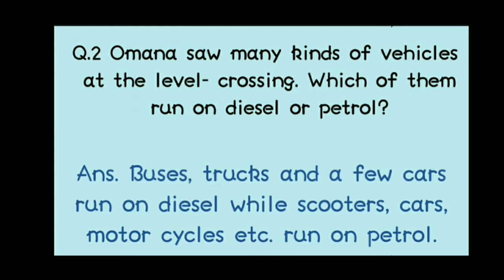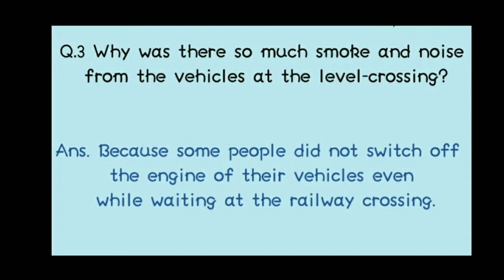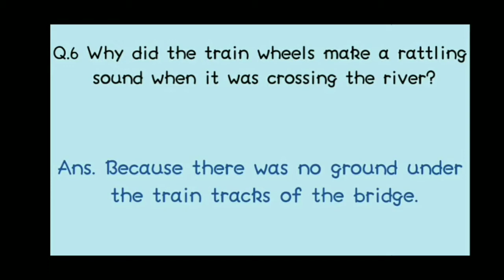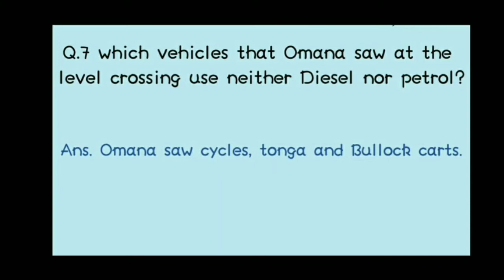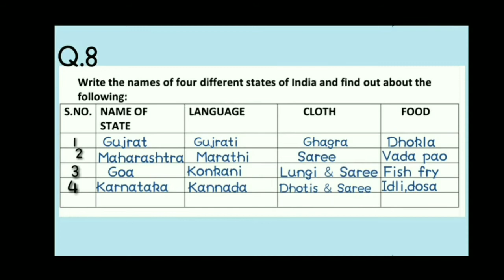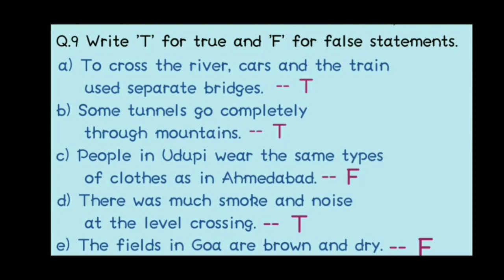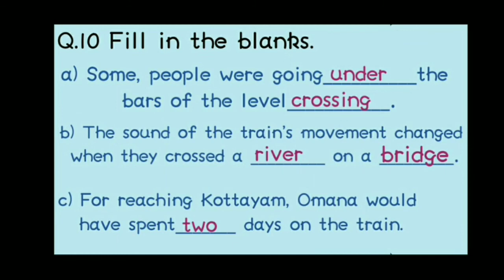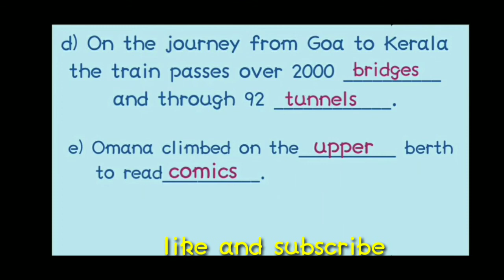From the window class 4 evs question answers & workbook solutions fully explained in Hindi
From the window question answer
class 4 evs workbook solutions
From the window workbook solutions
From the window exercise work
From the window worksheet
From the window workbook
from the window
from the window class 4 evs questions and answers
Class 4 chapter 7 from the window question answers
From the window ke question answers
From the window question answers in hindi
From the window question answers hindi me
From the window question answers hindi mein
From the window class 4 evs
Classroom learnings with manisha mam
Ncert
Class 4th
From the windo full exercise
NCERT class 4 chapter 7 question answers
From the window class 4 chapter 7 question answers
EVS from the window ke question answers
From the window question answers full explain in Hindi
Question answers of lesson from the window

Iss video mein maine class 4 chapter 7 from the window ke question answers or workbook solutions ko Hindi bhasha me samjhate Hue karaya hai taaki bachho ko aasani se samajh mein aa sake..

From the window chapter explanation